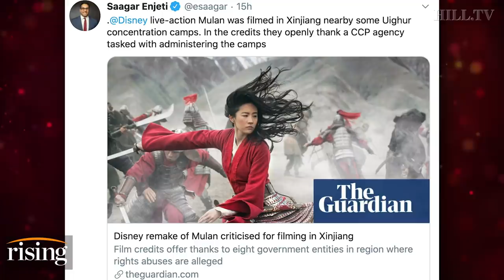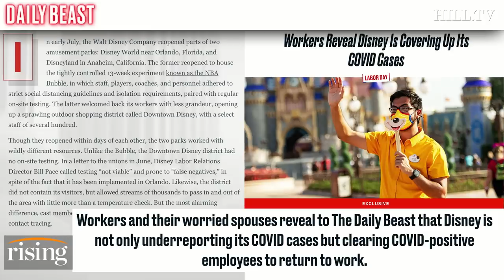Krystal & Saagar: Disney's Mulan OPENLY THANKS Chinese Government, Star Praises Hong Kong Crackdown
Krystal Ball and Saagar Enjeti discuss the controversy surrounding the recent release of Disney's 'Mulan'.